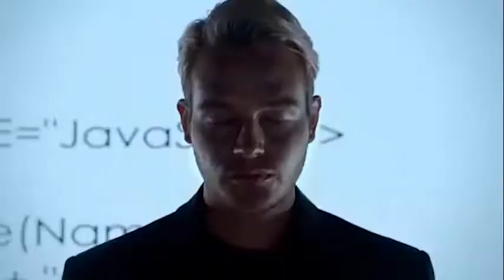MASANJA MKANDAMIZAJI ATEMA CHECHE MAKAMBAKO , SABABU HII HAPA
HEAVYWEIGHT JPM Kwenye Mradi wa Hospital Ya Mji Wa Makambako , Ameshusha HospitalI Ya Bilioni 1.8